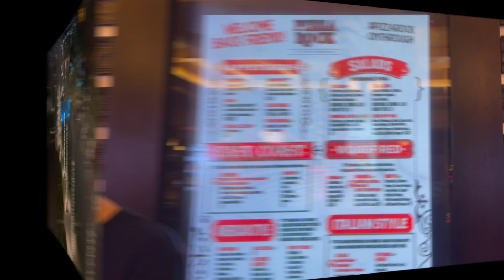Pizza Rock & Gearing Up for Pool Season! | KUWTF Vlog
✧ Daily Harvest Get UP TO $40 OFF Your First Order!